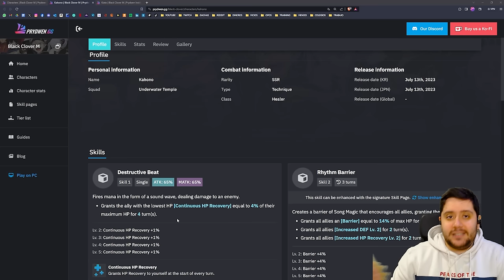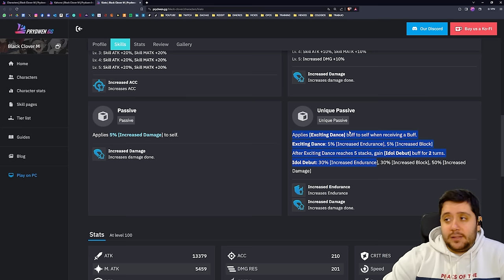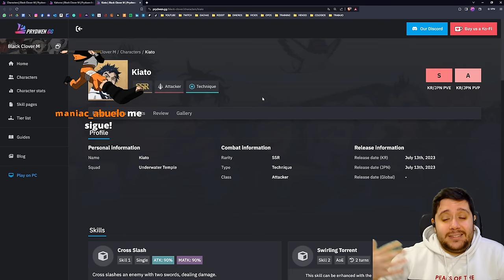TIRAR O NO KAHONO & KIATO | BLACK CLOVER MOBILE